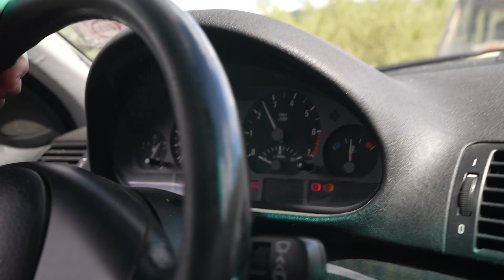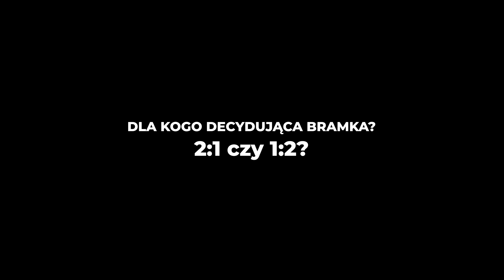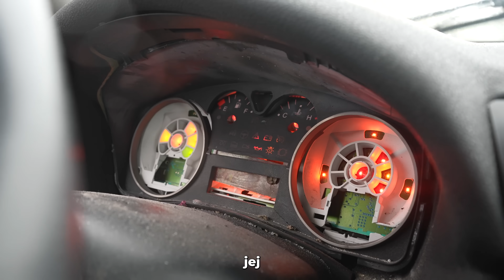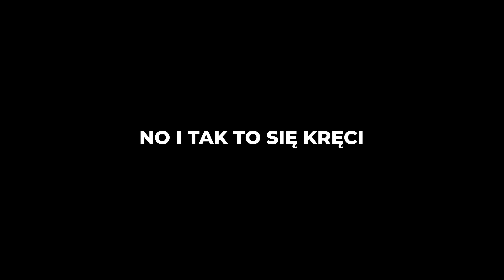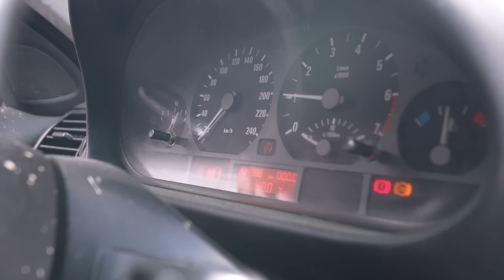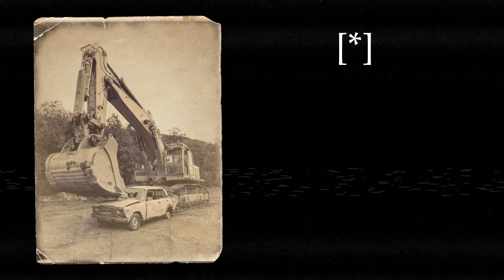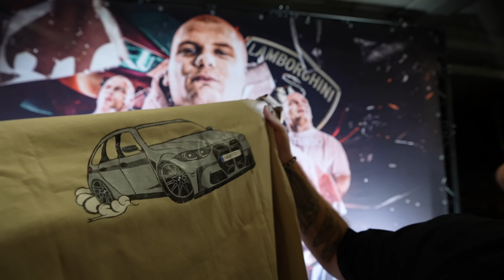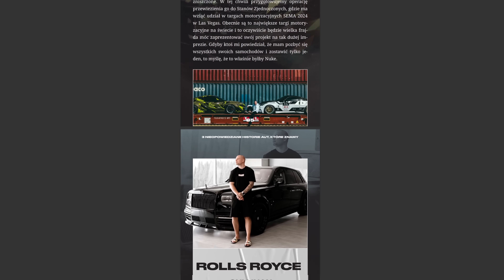OSTATNI FILM W HISTORII KANAŁU... Ostatnia przygoda Polska- Albania! | PART 2/2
Dziękuję serdecznie za uprzejmość oraz chęci Panu Cezaremu Pazura!
Było to dla mnie spełnienie marzeń aby wspólnie usiąść w ALFIE w kremowym środku i coś zagrać :)

Ten materiał to druga część zmagań w starciu Polska - Albania!
Niesamowita przygoda motoryzacyjna - nie tylko dookoła super samochodów.
Grupa kumpli, przemierzająca Bałkany w swoich bolidach aby dostać się finalnie, aż do Macedonii i doprowadzić do prowadzenia w tym starciu.

Szereg problemów, awarii, pomysłów ale i przygód i dobrej zabawy!
Masa uśmiechu, śmiechu i całej reszty zamknięta w jednym- ostatnim filmie.

Druga część to natomiast ostatnie spotkanie z wami- widzami... Ale co wam będę opowiadał?
Sami zobaczcie!

KLASYCZNIE I JAK ZAWSZE: PIONA!